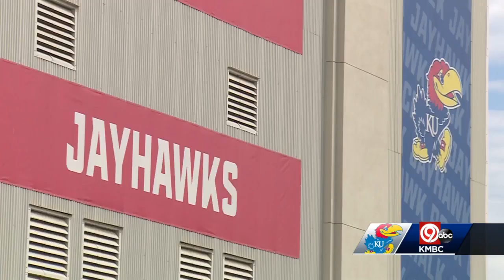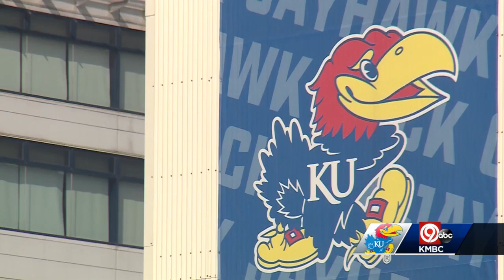KU Football prepares for College Gameday